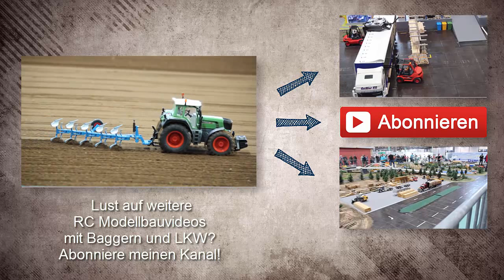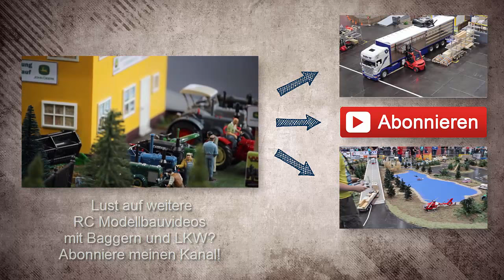RC trucks & tractors 1/32 (Siku Control) in Action!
RC 1/32 making course in 1:32 agricultural models. Among straightener with and without trailers, plows, silos, loading and unloading of seeds.

Enjoy watching! Thanks a lot for commenting, sharing and thumbs up or down ;-)